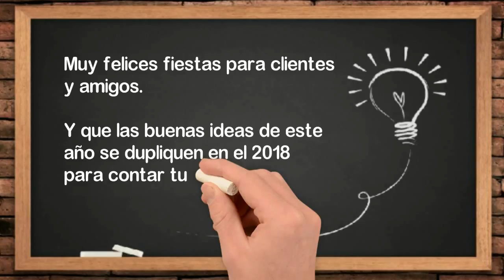Felicidades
Felices Fiestas y un 2018 para contar tu mejor historia!